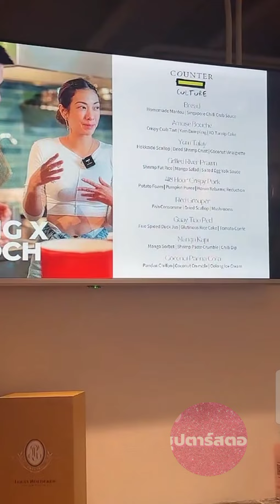เมย์พิชญ์นาฏ-วุ้นเส้น-แป้งอรจิรา